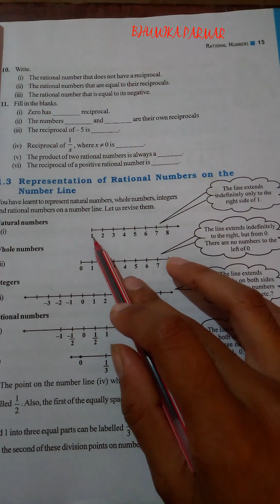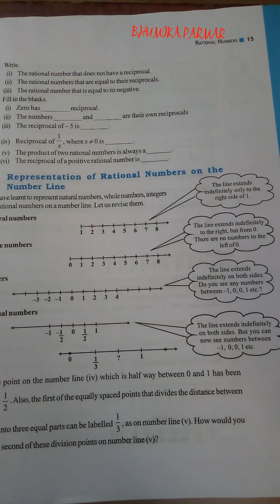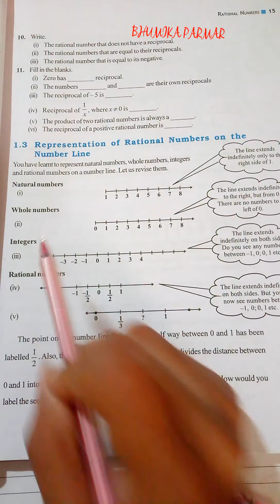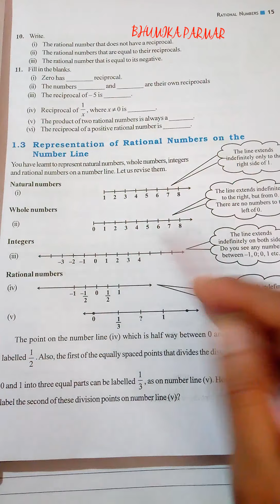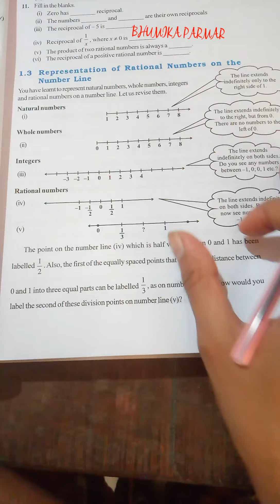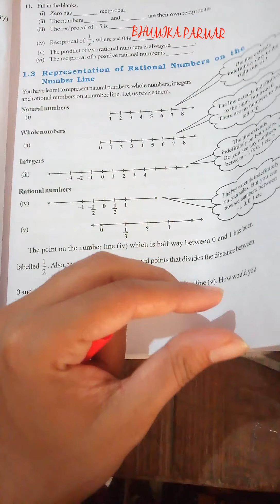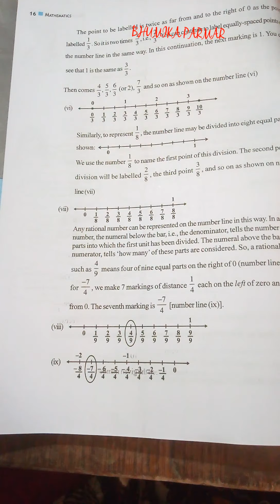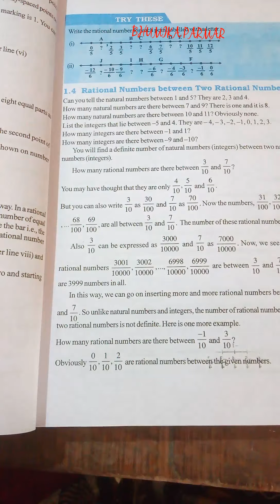Std-8(English medium), Subject:Maths, Topic: Rational numbers on number line by Bhumika Parmar